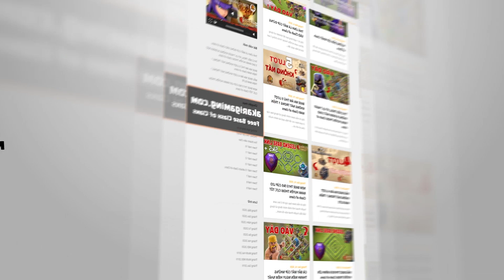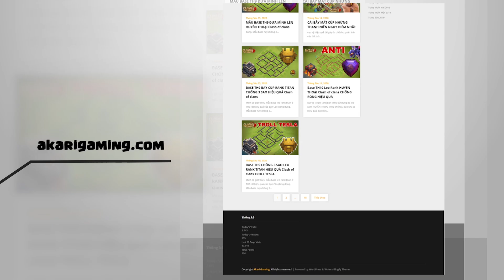NEW BASE TH11 BỊ ĐÁNH LÀ CỘNG CÚP BAY RANK HUYỀN THOẠI Clash of clans | Akari Gaming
Chúng ta hãy cùng theo dõi tới cuối video để có thêm thông tin chi tiết nhé.